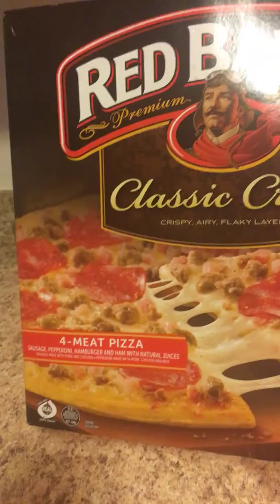Happy Father’s Day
I don’t know why my video keeps shutting off. !!!